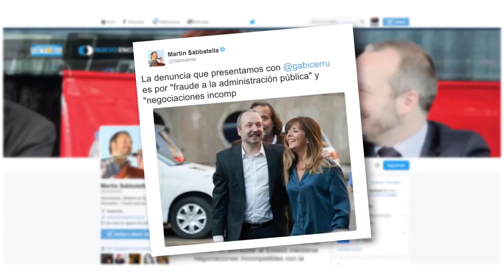Urbana Tevé - El Fiscal Imputo a Mauricio Macri